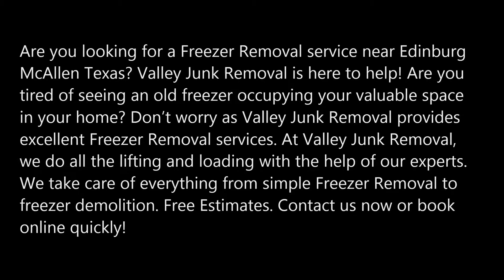Great Freezer Removal services in Edinburg McAllen TX | Valley Junk Removal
Best Fridge Removal Services in Edinburg McAllen TX | Valley Junk Removal

Are you looking for Fridge Removal Services near Edinburg McAllen Texas? With Valley Junk Removal disposing of old fridges is easy. Valley Junk Removal offer one of the best Fridge Removal Services in the entire Edinburg McAllen. Valley Junk Removal can remove that old fridge in no time and hence you can make space for your new appliances. Fridge Removal Services offered by us is reliable and eco-friendly. Free Estimates.

BEST FRIDGE REMOVAL SERVICES IN EDINBURG MCALLEN!

SERVICES:
• Hauling
• House Cleanout
• Mattress Removal Service
• Office Cleanout
• Cleaning Services
• Handyman Services
• Movers